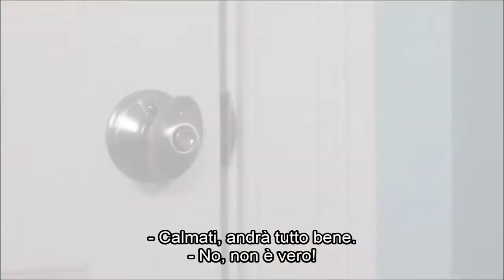Pretty Little Liars - Le scene migliori di Hanna secondo Ashley Benson